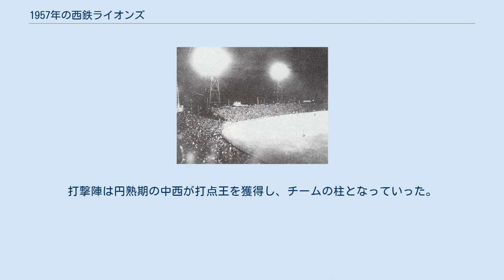1957年の西鉄ライオンズ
1957年の西鉄ライオンズでは、1957年の西鉄ライオンズにおける動向をまとめる。
 このシーズンの西鉄ライオンズは、三原脩監督の7年目のシーズンであり、2年連続3度目のリーグ優勝、2年連続日本一を果たしたシーズンである。
 1954年の初優勝（日本シリーズは中日に敗退）、1955年は南海とマッチレースの末2位と、浮き沈みが激しかったが、前年に三原監督の悲願だった「打倒巨人」がようやく実現した。
三原体制7年目のチームは毎日・南海と7月まで三つ巴の戦いだったが、両球団に疲れが見え始めると徐々にゲーム差を広げていき、最終的に球団初の連覇を達成。
日本シリーズは巨人のリベンジが予想されたが、平和台での2試合を1点差で勝利すると、舞台を後楽園球場に移した第3戦以降も1点差で勝利。
第4戦は引き分けだったが、続く第5戦は中西太・豊田泰光・大下弘らが打ちまくって6対5で勝ち、日本シリーズ4連勝、そして2度目の日本一を敵地で達成した。
投手陣は2年目の稲尾和久がチーム勝ち星の半分を稼ぐ35勝で最多勝、そして最優秀防御率、MVPも獲得した。
打撃陣は円熟期の中西が打点王を獲得し、チームの柱となっていった。